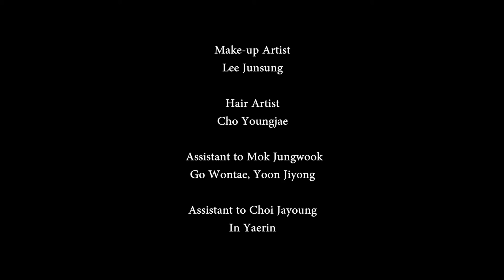Marie Claire Korea 2016. 9 - fashion film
- '3AM'
Photographer. Mok_jungwook